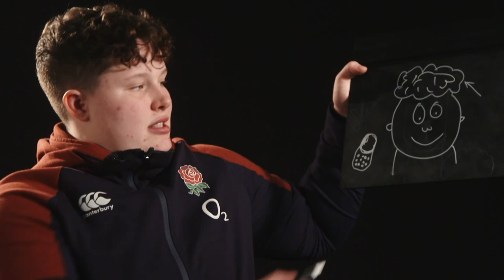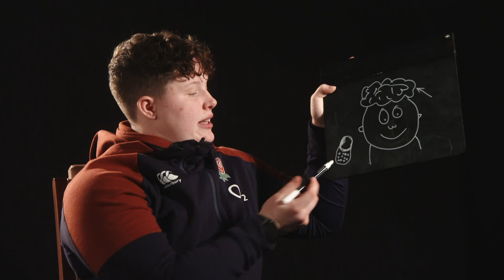Getting to Know Saracens and England prop Hannah Botterman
Hannah Botterman tells us about her love for Crocs, her rich Rugby heritage and her rapid rise to the England squad.